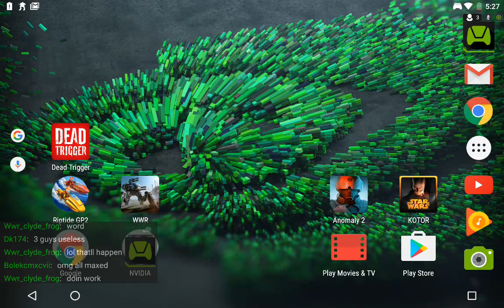Walking War Robots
Playing with Clan members. Team ARC.. Check us out at Google +.. -- Watch live